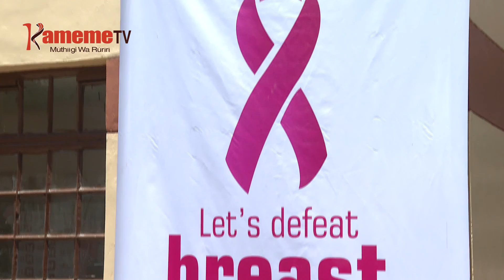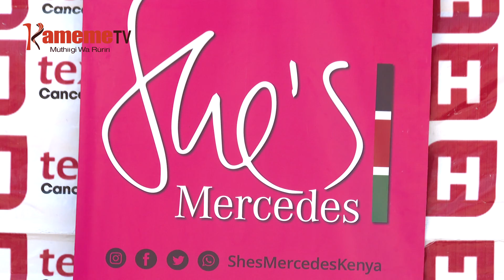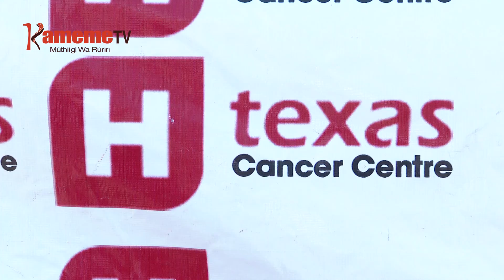AKenya guthingatwo mathii nambere na ithimi cia Cancer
KAMBIINI YA CANCER YA NYONDO